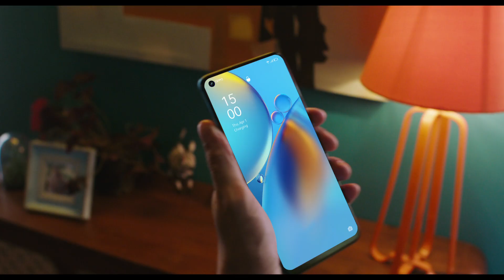Why Rohit loves OPPO F-series | 10 Million Stories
Do things easily slip off your mind? Well, gone are the days when your phone ran out of juice only because you put it on charge in the last minute! The OPPO Series, with its Fast Charging support, gets sufficiently charged in just a few minutes!

So, what are you waiting for? Bring your OPPO F-Series phone today and spare yourself the horrors of your phone running out of charge. It’s no less than a saviour for forgetful people like Rohit!

With over 10 million users, the OPPO F-Series has become a part and parcel of such commonplace stories.

Check out how OPPOFSeries saved Rohit's day. Got a F-series experience of your own? Share it with us and be a part of our 10MillionStories.